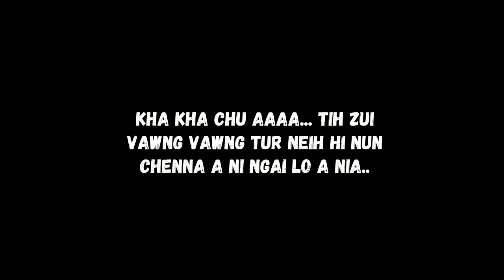Vaipa kan tluk tawh lo an tia mi??? | Reaction Video